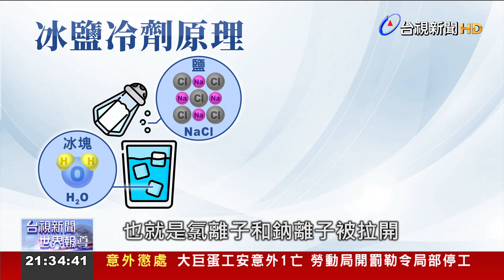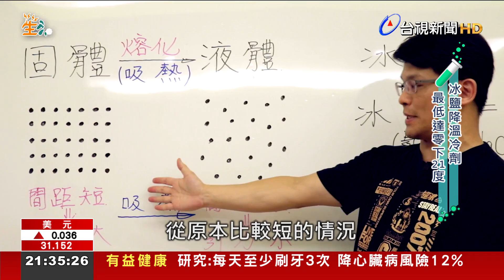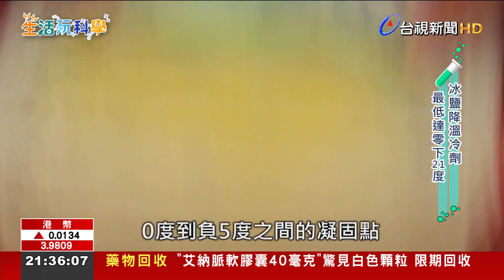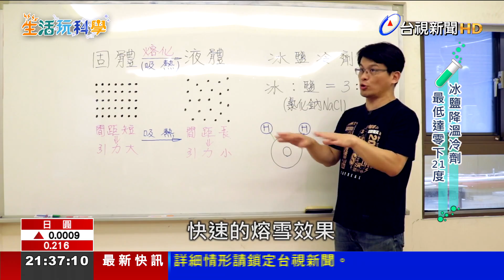一分鐘冰沙DIY！ 冰鹽冷劑原理搖出冰沙【發現科學】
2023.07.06【發現科學】探索科學新知、體驗生活科學，今天的發現科學專題，要帶您看看，透過科學原理一分鐘 就能DIY冰沙，只要將飲料 裝進 密封袋中 放在盒子裡，上方  下方都鋪上，整層的冰塊並且灑上鹽巴，搖晃一分鐘的時間，袋子裡的果汁，竟然就能變成綿密冰沙，專題報導，帶您揭密其中的科學原理。